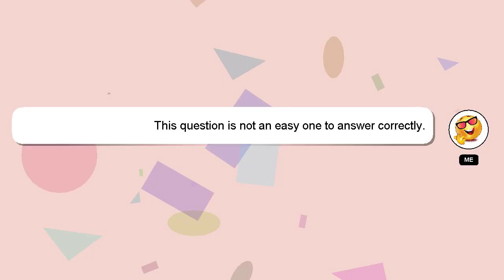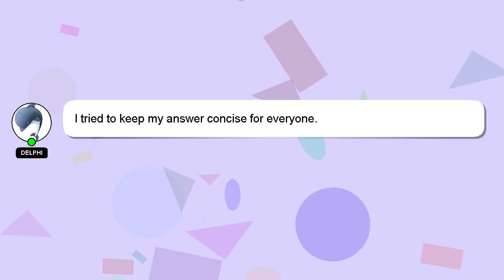How to keep expenses record?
Here's a brief description of who I am, Hello everyone, I'm Delphi. Allow me to provide support in answering your questions. - How to keep expenses record?

A 'heart' from me is a way of showing appreciation for your answer.

*2 What we are experimenting :*